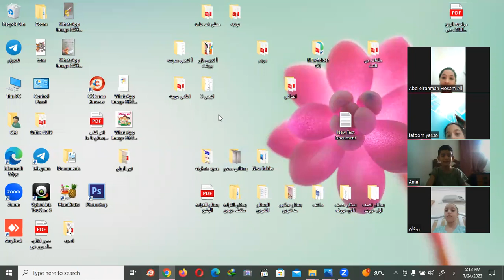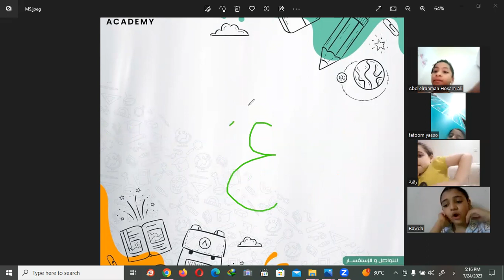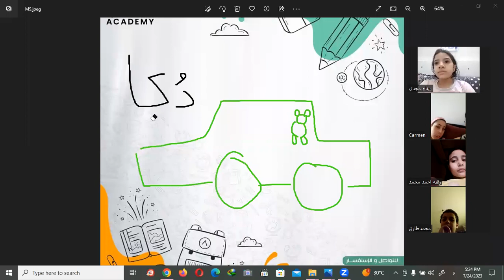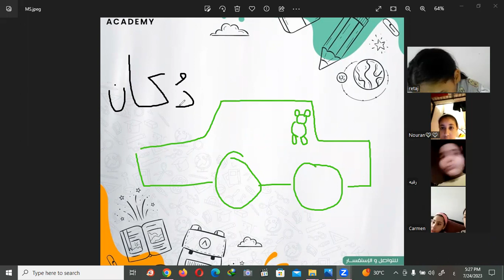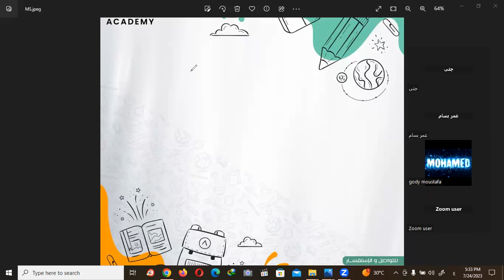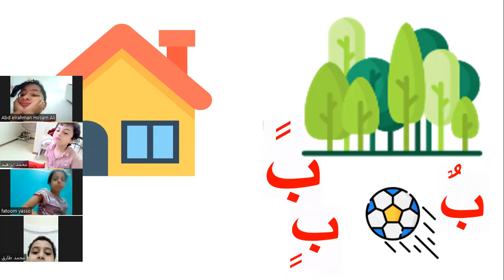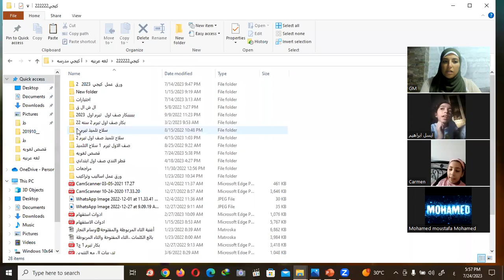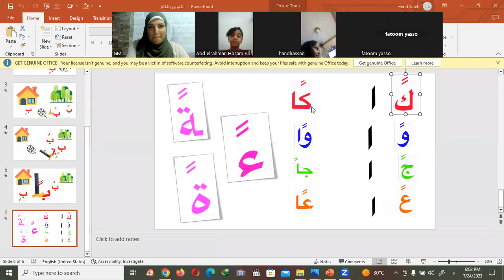الصف الثالث الابتدائي لغه عربيه